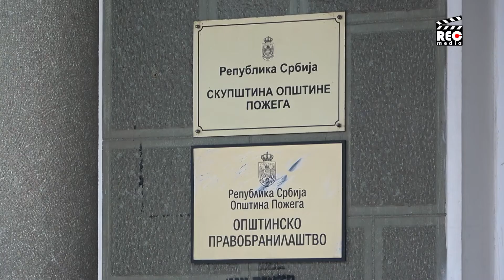Ko smenjuje vlast u Požegi?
Rezultat sednice Opštinskog odbora naprednjaka u Požegi, bar su tako preneli pojedini mediji, jesu smene, doduše za sada samo u najavi, ali poznavaoci političkih dešavanja u Požegi kažu vrlo izvesne. Sednici je predsedavao Pribojac Krsto Janjušević, narodni poslanik SNS i čovek koji vedri i oblači u Zlatiborskom okrugu, ali smene o kojima se priča još uvek nisu zvanično potvrđene.